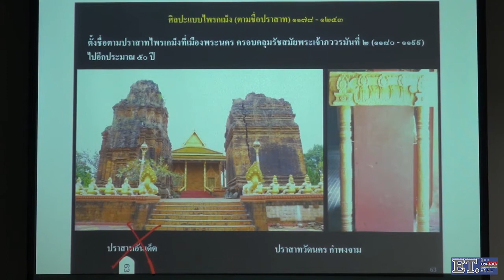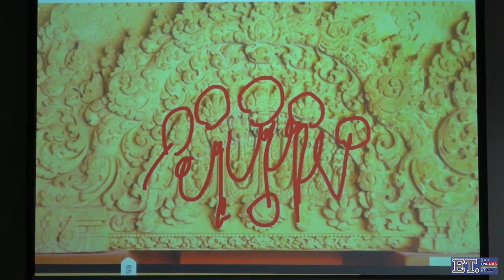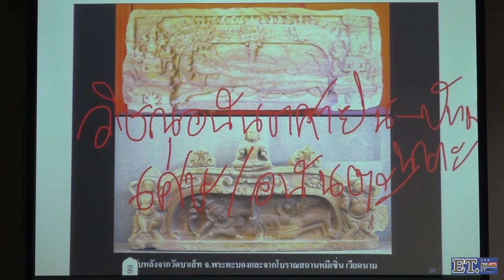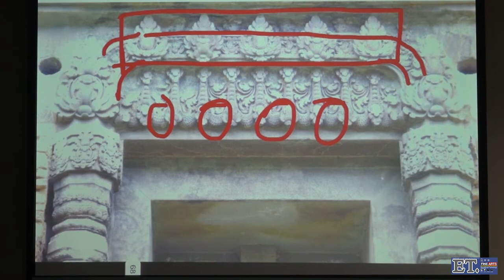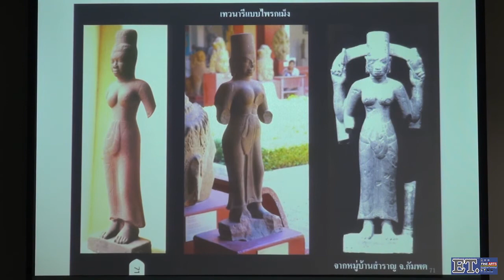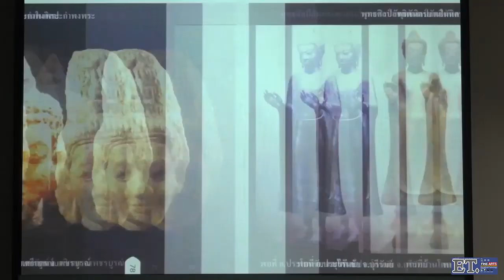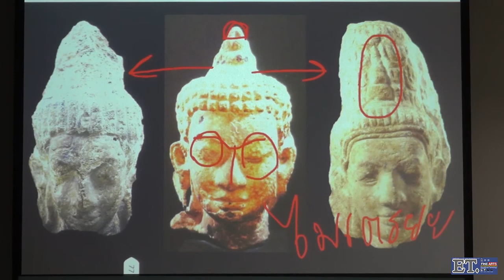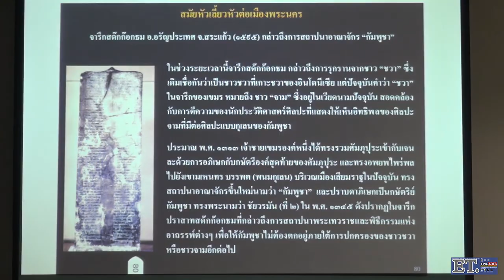หัวข้อที่ 3 ศิลปะไพรเกม็งและกำพงพระ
กระบวนวิชา 116302 ศิลปะและสถาปัตยกรรมเขมร ประจำภาคการศึกษาที่ 1/2560 บรรยายโดยพิชญา สุ่มจินดา  กลุ่มวิชาประวัติศาสตร์ศิลปะ  สาขาวิชาศิลปะไทย ภาควิชาศิลปะไทย คณะวิจิตรศิลป์
 เนื้อหากระบวนวิชาประกอบด้วย
 หัวข้อที่ 1 บทนำ ศิลปะสมัยก่อนประวัติศาสตร์ และศิลปะสมัยหัวเลี้ยวหัวต่อประวัติศาสตร์
 หัวข้อที่ 2 ศิลปะพนมดาและสัมโบร์ไพรกุก
 หัวข้อที่ 4 ศิลปะกุเลนและพระโค
 หัวข้อที่ 5 ศิลปะบาแค็งและเกาะแกร์
 หัวข้อที่ 6 ศิลปะแปรรูปและบันทายสรี
 หัวข้อที่ 7  ศิลปะคลังและบาปวน
 หัวข้อที่ 8 ศิลปะนครวัด
 หัวข้อที่ 9  ศิลปะบายน
 หัวข้อที่ 10 ศิลปะบายน (ต่อ) และหลังบายน